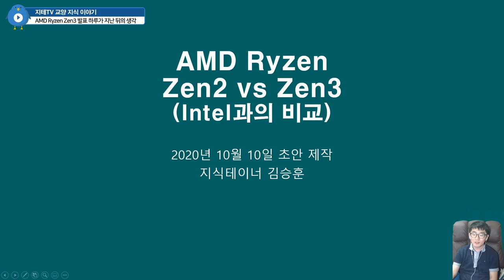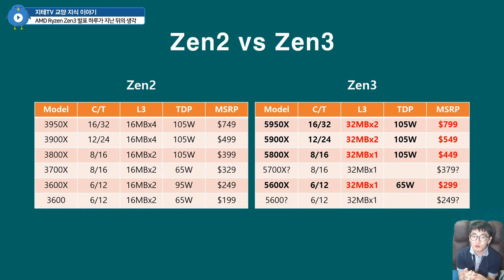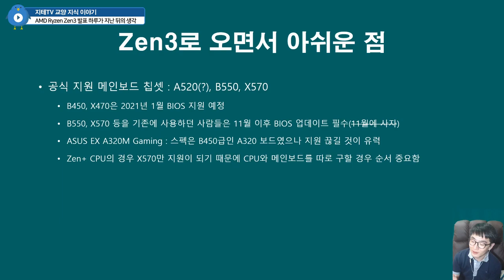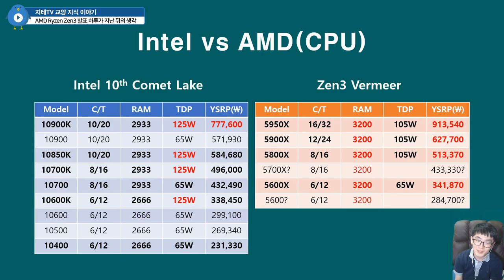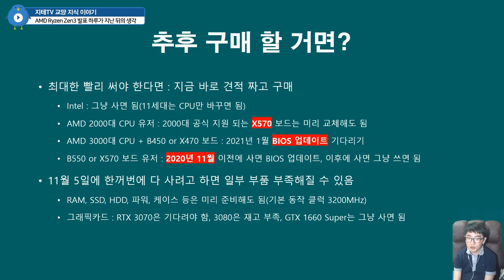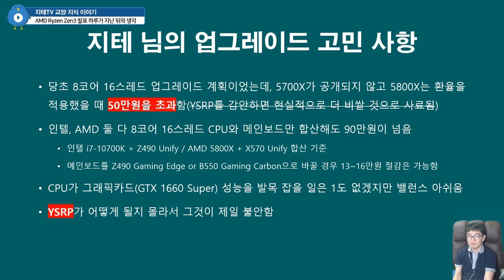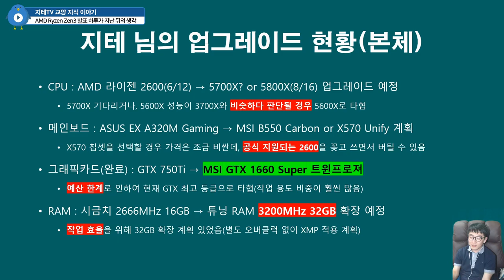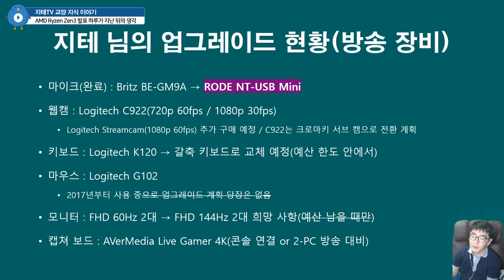Zen3가 발표되고 🌙 하루 정도 생각을 해 봤어요 리사 누나 💸 너무 비싸 확 그냥 인텔로 돌아갈까보다 😭 AMD Ryzen 5000 Series | 지테TV 교양 지식 이야기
리사 누나 가격 좀 내려주면 안 돼? 좀 더 싼 라인업도 같이 나오던가... ㅠㅠ

챕터
0:00:00 시작인사 Intro
0:01:26 유의사항 Notice
0:03:38 Zen2 vs Zen3
0:05:35 Zen3의 주요 특징과 아쉬운 점 About Zen3
0:09:24 Intel 10th vs Zen3
0:15:19 구매 계획과 고민 사항 Concern About Plan
0:22:06 업그레이드 중간 점검 Upgrade Process
0:28:18 종합적인 생각 Think about Zen3
0:35:01 마무리인사 Ending